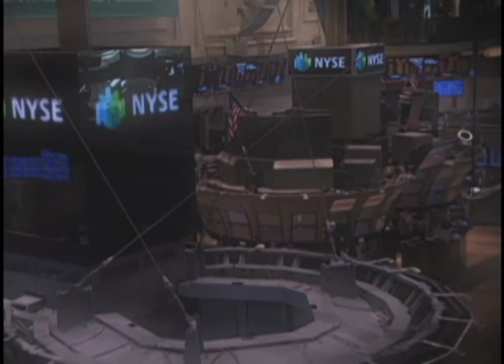This Week in the Boardroom - 4/25/13 ATKINS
Comp Committee Chair Challenges
TK Kerstetter, President, Corporate Board Member
Shan Atkins, Compensation Chair, Pep Boys